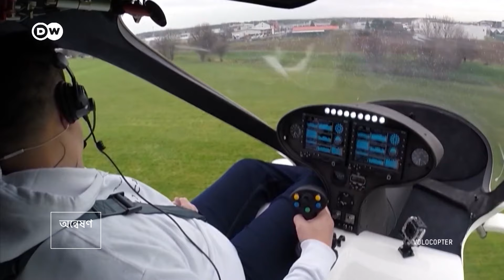ভবিষ্যতের ট্যাক্সি উড়বে আকাশে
আইডিয়া নতুন নয়৷ অনেক সায়েন্স ফিকশন চলচ্চিত্রে এর মধ্যেই সবাই দেখে ফেলেছে৷ কিন্তু জানেন কি? এয়ার ট্যাক্সি বা আকাশে ওড়া ট্যাক্সি এখন বাস্তবেও দেখা যাচ্ছে৷